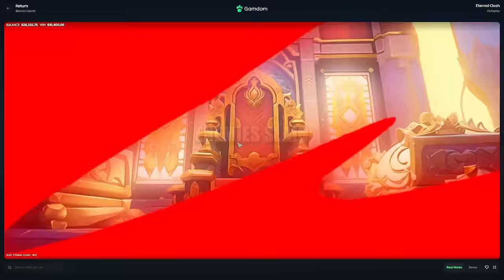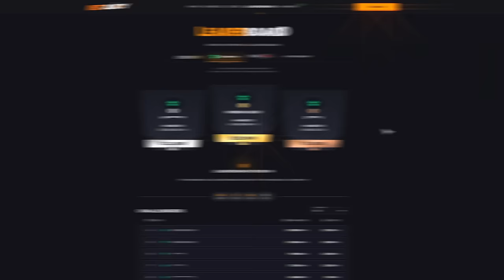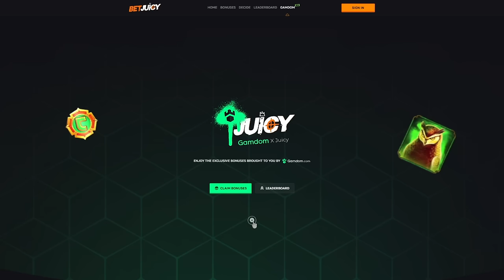IM ADDICTED TO ETERNAL CLASH.. AFTER THIS HUGE WIN!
A lovely Enternal Clash Video buying soooo many insanely expensive bonuses buys until we defeat the final boss.. so hopefully you guys enjoy this banger!
THIS VIDEO INCLUDES PAID PROMO